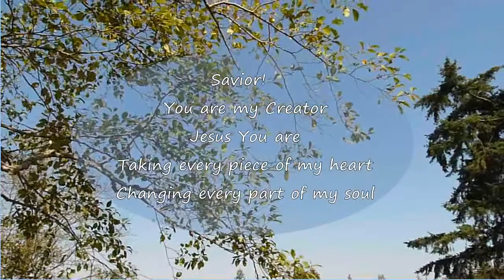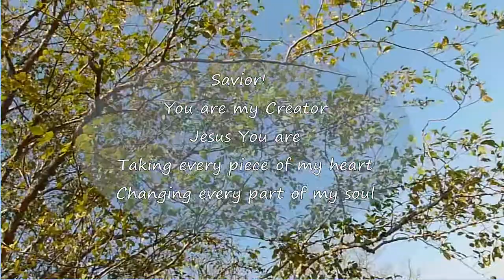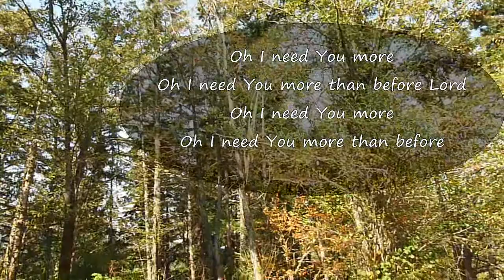Savior The Royal Royal lyrics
"Savior" by The Royal Royals